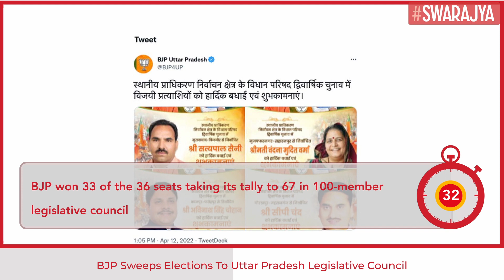UP 2022 MLC Elections: BJP Wins 33 Of The 36 Seats, Secures Majority In Both Houses After 40 Years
The ruling Bharatiya Janata Party BJP), on Tuesday (12 April) made a clean sweep in the UP 2022 Uttar Pradesh legislative council elections. The lead opposition party, i.e. the Samajwadi Party (SP) failed to register its victory even in a single seat.

As the BJP emerged as the single largest party in these elections, the party now has absolute majority in both houses of the UP Vidhan Sabha.

“Today, BJP's thumping victory in the MLC elections of Uttar Pradesh has again made it clear that the people of the state, under the able guidance and leadership of the respected Prime Minister, are with nationalism, development and good governance,” tweeted UP Chief Minister Yogi Adiyanath.

“Hearty congratulations and best wishes to all the newly elected members of the Upper House of Uttar Pradesh!”, said CM Adityanath in another tweet.

UP Deputy CM Brajesh Pathak also thanked the public for ensuring BJP’s thumping majority in the council elections. He said that as the BJP has come after over four decades with a majority in both the Assembly and the Council, this is indeed a huge victory and an immense blessing from the people of the state.